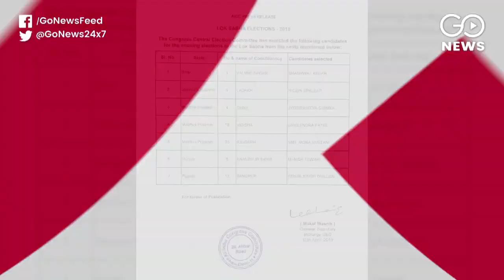Go Headlines: News In 90 Seconds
SC okays electoral bonds, asks parties to submit donation details by May 30; Setback for BJP in Goa as MGP withdraws support; Inflation goes up, IIP growth goes down; Homage being paid to martyrs on centenary of Jalianwala Bagh massacre